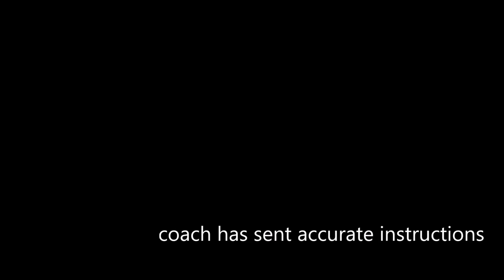Radonjizam vs Fenerbahce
Crvena Zvezda vs Fenerbahce - exact instructions from the coach for the last defense and victory.